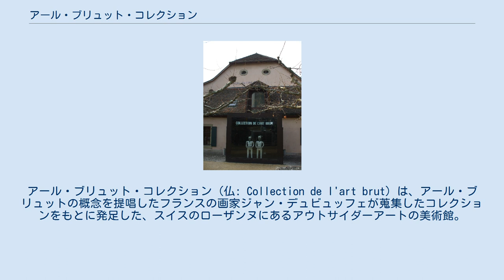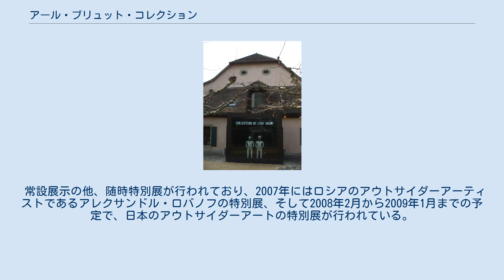アール・ブリュット・コレクション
アール・ブリュット・コレクション (仏: Collection de l'art brut) は、アール・ブリュットの概念を提唱したフランスの画家ジャン・デュビュッフェが蒐集したコレクションをもとに発足した、スイスのローザンヌにあるアウトサイダーアートの美術館。
 1923年、ジャン・デュビュッフェは、兵役中に気象関係の部署に配属された際、ある女性から送られてくる雲の中に浮かぶ幻影の克明な記録を見て、精神病の患者の視覚表現に興味を抱くようになった。
またジャン・デュビュッフェは、ドイツ人の精神科医であるハンス・プリンツホルンが1922年に出版した、精神病患者が作った絵画などの作品の中で際立った芸術的表現を見せた作品を収集してまとめた『精神病者の芸術性』という本を読み、強い感動を覚えた。
 40歳を過ぎてから、ジャン・デュビュッフェは本格的に画家として生きていく決意を固めた。
ジャン・デュビュッフェはかねてから強い関心を抱いていた精神病患者の作品など、正統とされる芸術表現を逸脱した作家の芸術作品をもっと見たいと考え、1945年、スイスそしてフランス各地の精神病院、監獄などを訪れ、アウトサイダーアートの蒐集を開始した。
これが現在のアール・ブリュット・コレクションの源流である。
 1947年にはパリ中心部にある画廊の地下室で、蒐集したアウトサイダーアートの展示が始まった。
ジャン・デュビュッフェはその後も各地でアウトサイダーアートを蒐集し、コレクションを充実させていった。
1948年にはジャン・デュビュッフェはシュルレアリストのアンドレ・ブルトンらとともに、アール・ブリュット協会を設立し、1949年には展覧会が行われ、注目を集める。
しかし資金不足とアール・ブリュット協会内での会員同士の対立などのため、アール・ブリュット協会の活動は低迷し、1951年には解散する。
この背景には、両者の思想の対立があった。
デュビュッフェは、作品そのものに価値があるとみなし、愛したのだが一方、ブルトンたちシュルレアリストには、アウトサイダー・アートを制作するひとの狂気への興味が優先し、それがいかに自分たちの作品と近いかを参照する手段として、アウトサイダー・アートはあった訳である。
 1951年、ジャン・デュビュッフェの蒐集したコレクションは、戦後に知り合った友人の画家、アルフォンソ・オッソーリオの勧めにより、ニューヨーク近郊のイーストハンプトンのオッソーリオの邸宅で保管されることになった。
この頃、ジャン・デュビュッフェは自らの創作活動に力を注ぎ、アウトサイダーアートの蒐集にはほとんど取り組まなかった。
また、オッソーリオに対し、アメリカ合衆国のアウトサイダー・アートの発掘の促しにオッソーリオは応じず、コレクションは増えなかった。
だがこの寄贈（と1951年のシカゴでのデュビュッフェの講演）がアメリカ、中でもシカゴ・イマジストにアウトサイダー・アートへの関心を持たせることとなった。
 1950年代末からデュビュッフェは活動を再開し、1962年にコレクションをイーストハンプトンからパリへと戻すと、アール・ブリュット協会も復活させた。
この際、オッソーリオにジャンヌ・トリピエやオーギュスト・フォレスティエなど十点を分け与えているが、これらの作品はいま、やはりアール・ブリュットを専門とするabcd協会に渡っている。
1964年からはアール・ブリュット協会の協会誌の発行を開始し、そして1967年にはパリ装飾美術館でジャン・デュビュッフェが蒐集したコレクションの大規模な展覧会が行われた。
 自らが蒐集したコレクションの公的な扱いを希望したジャン・デュビュッフェであったが、フランス国内での寄贈は拒否されてしまい、かねてから関係が深かったスイスで受け入れ先を探した結果、1971年、コレクションの受け入れを表明したスイスのローザンヌ市に寄贈する決意をした。
 ローザンヌ市は、18世紀に建てられた貴族の館であるボーリュウ館を改装し、ジャン・デュビュッフェのコレクションを展示することとした。
1975年にジャン・デュビュッフェのコレクションはローザンヌに移送され、翌1976年2月26日、アール・ブリュット・コレクションは開館した。
 ローザンヌにコレクションが移転された段階で、これ以上アウトサイダーアートのコレクションを増やすことについて慎重意見が出された。
これは向精神薬の発達や作業療法の発展によって、精神病患者の作品の独自性が薄...